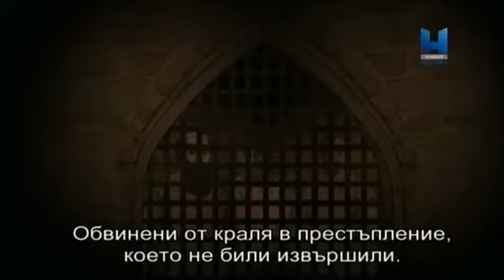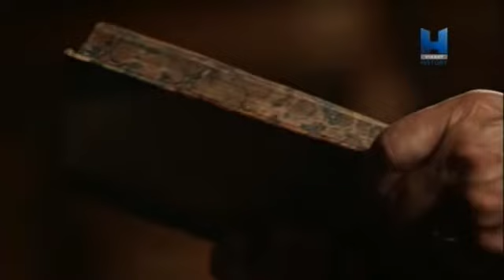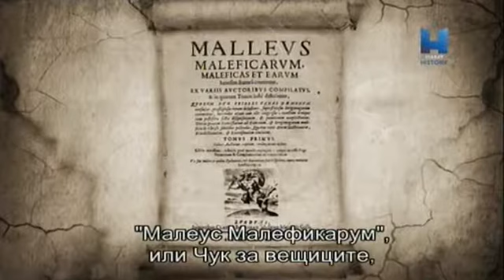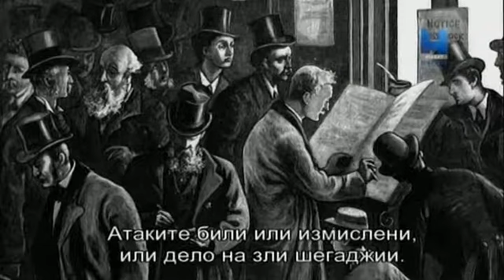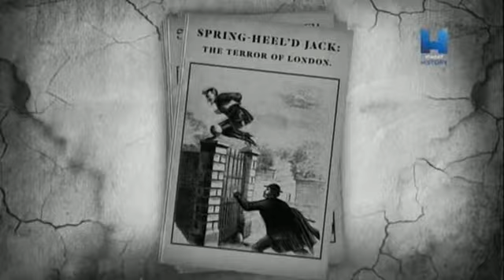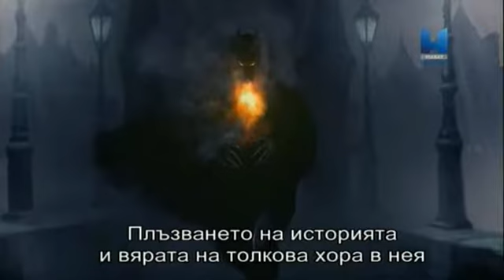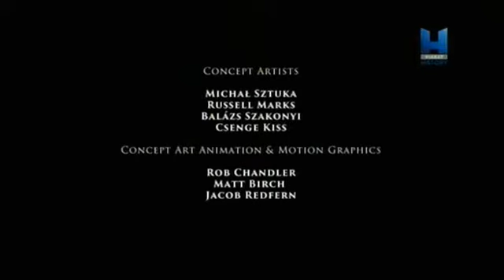Митове и Чудовища 5